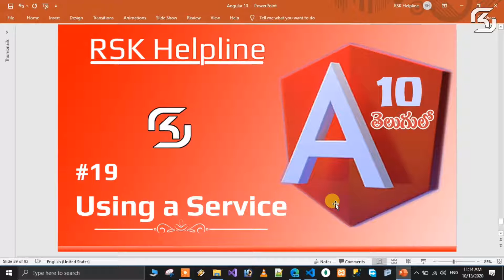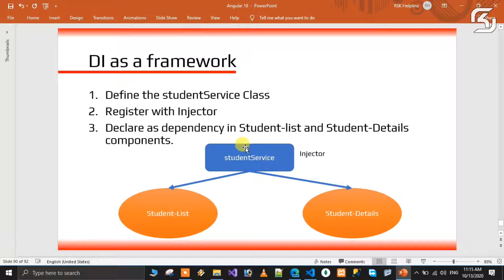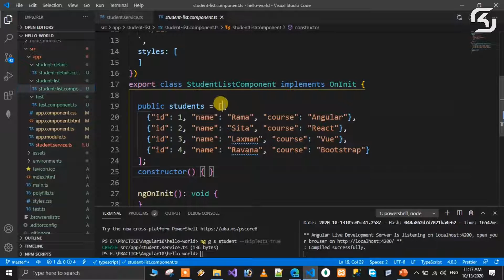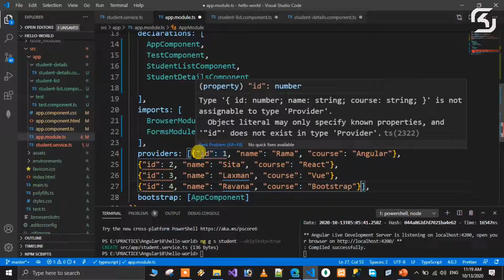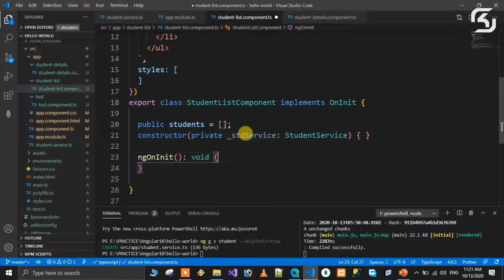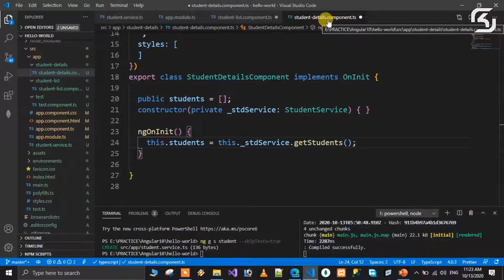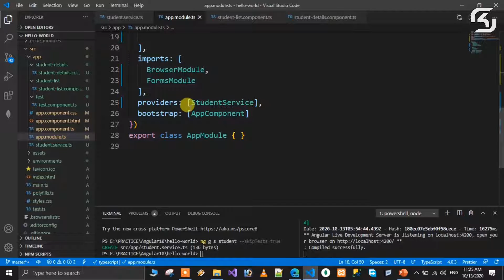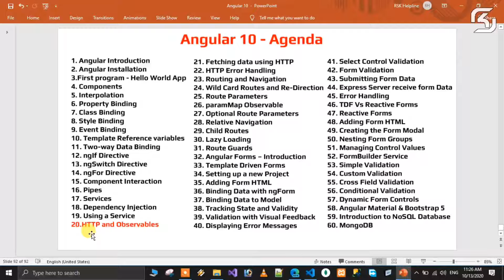Angular 10 in Telugu #19 Using a Service in Angular 10 in Telugu || RSK Helpline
In this video we will discuss how to use a Service in Angular-10 in Telugu.